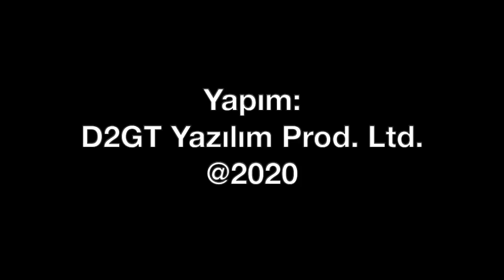Türk Donanması İHA avında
Son günlerde füzeler konusunda ilginç gelişmeler yaşanıyor. Bir tarafta Türk Deniz Kuvvetleri'ne ait Gabya sınıfı fırkateynimizin İnsansız Hava Aracı (İHA) avı. SM-1 sisteminin detayları...
İkinci konumuzda Kuzey Irak'ta ABD'nin yeni hava savunma sistemlerini inceliyoruz.
Tolga Özbek soruyor, yazarımız Hakan Kılıç yanıtlıyor. İşte detaylar...
Havacılık haberleri için sitesini ziyaret edebilirsiniz.
Videomuzun müziği, değerli takipçimiz Selçuk Çelebi tarafından hazırlandı:
Kanalı  @Ambient Music Selcuk Celebi   Eserlerine ulaşmak için: